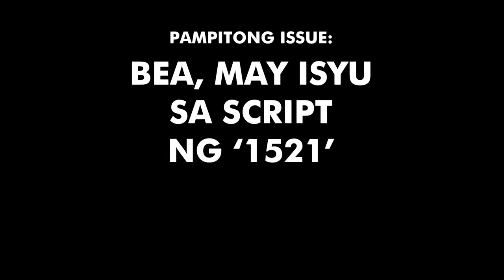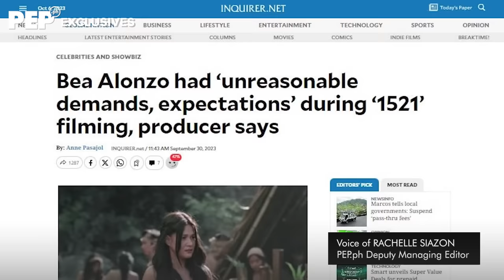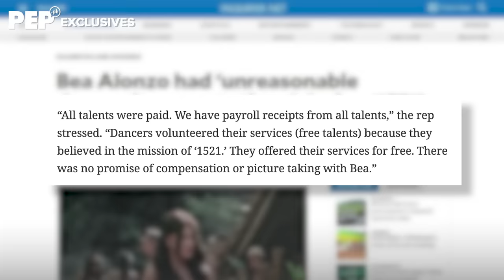BEA ALONZO MANAGER ISINIWALAT ANG MGA PROBLEMA SA SET NG '1521' | PEP EXCLUSIVES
“Isang bangungot!”

Ganito ilarawan ni Shirley Kuan, manager ni Bea Alonzo, ang dinanas ng aktres nang ginagawa nito ang international film na 1521.

Mula sa aberya sa costume, kulang-kulang na kagamitan sa set, hanggang sa working conditions ay naranasan daw ni Bea at iba pa niyang kasamahan sa pelikula.

Dahil dito, nagdesisyon na ang aktres na hindi na tuluyang i-promote ang pelikula—bukod sa wala naman talaga sa pinirmahan niyang kontrata sa producer ng 1521 na si Francis Ho ang pagpo-promote ng pelikula.

“Kung ikaw si Bea with all these experience, may gana ka pa? Lahat ng pagdurusang dinaanan mo, may gana ka pa?” tanong ni Shirley.

Ang buong detalye panoorin sa PEP Exclusives video na ito!

Interview: Rachelle Siazon
Writer: Khryzztine Joy Baylon
Video & Edit: Rommel Llanes